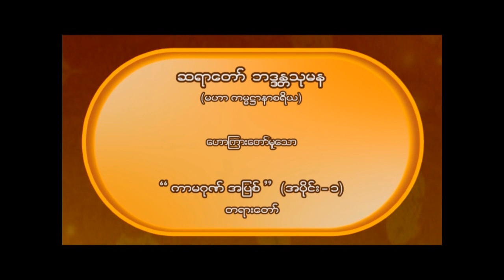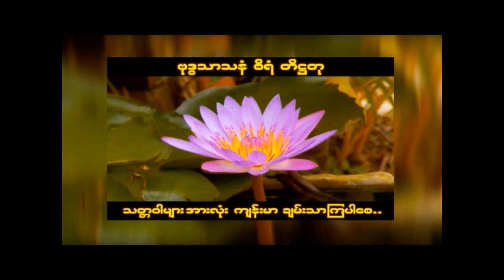ဆရာတော် ဘဒ္ဒန္တသုမန ဟောကြားတော်မူသော " ကာမဂုဏ် အပြစ် " အပိုင်း (၁)